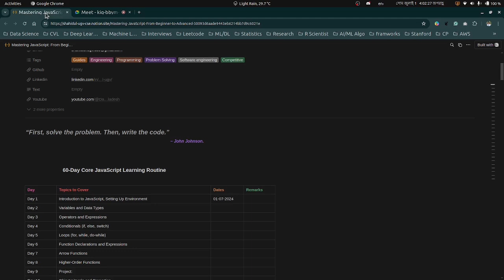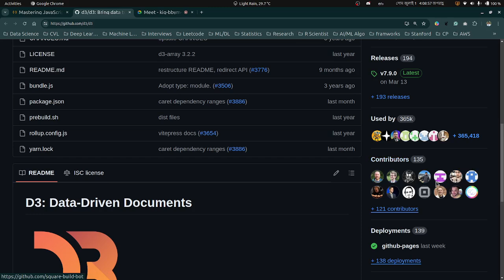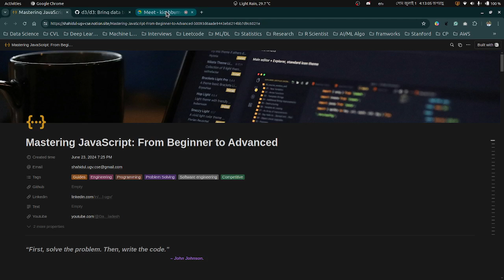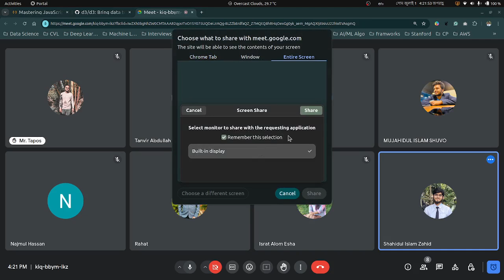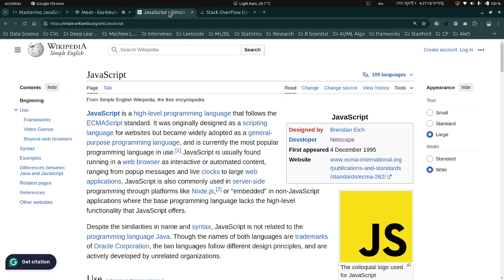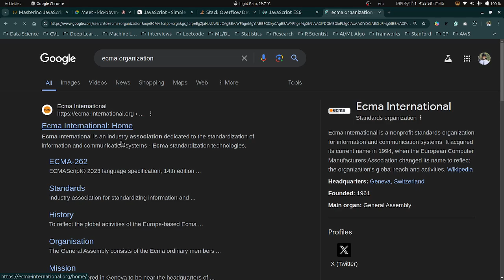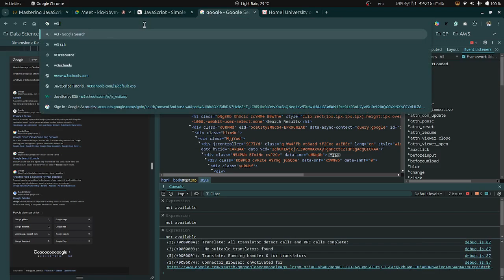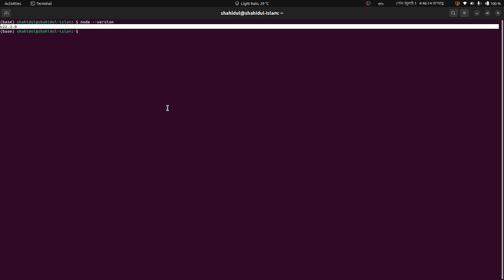Mastering JavaScript | Orientation Class | Data Pond Bangladesh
Mastering JavaScript | Orientation Class